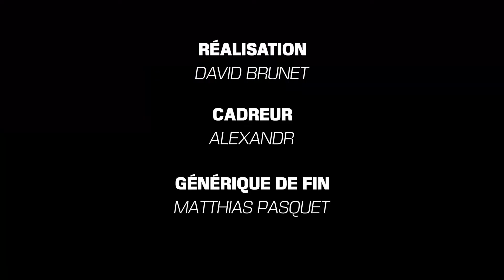[Trailer] Super Ciné-Club 3000: la tragedie de la mine (Georg Wilhelm Pabst - 1931)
Ce lundi 19 novembre à 20h15, l'association Café Clap en partenariat avec Emeraude Cinéma Dinan vous propose un voyage vers les débuts du cinéma parlant avec "la tragédie de la mine". Projection suivi d'un débat. Un pot sera offert en fin de séance, un place de cinéma sera à gagner.

Tarif unique: 5€